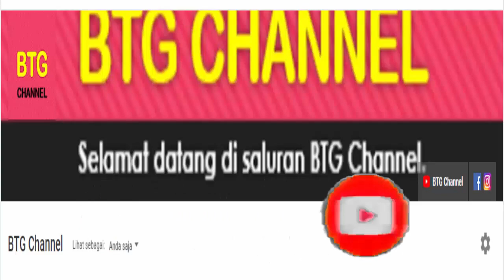Hasil Japan Open 2022 Hari ini Day 4: 3 Wakil Indonesia KALAH | Daihatsu Yonex Japan Open 2022 R8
Hasil japan open 2022 Atau Hasil Badminton japan open 2022 Hari ini Day 4/R8 Yang Berlangsung Hari Ini Di Babak 8 besar atau R8 Daihatus Yonex Japan Open 2022 hari ini. BWF Japan open 2022 merupakan turnamen BWF dengan level super 750, turnamen BWF Japan Open 2022 di gelar di Tokyo Jepang pada 30 Agustus sampai 4 September 2022
Berikut Hasil Japan Open 2022 Hari ini Day 3/R16 Pada 2 September 2022